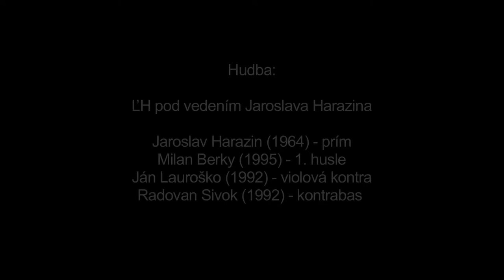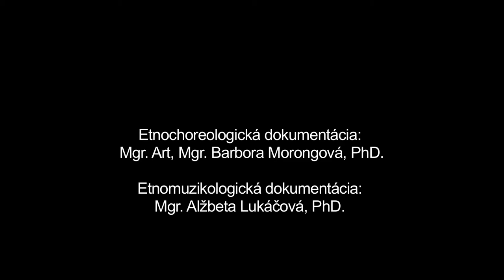Čardáš, Očová, Múzeum SNP v Banskej Bystrici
Názov: Čardáš
Inštitúcia: Múzeum SNP
Lokalita pôvodu: Očová

Interpreti - tanec: Juraj Holík (1950), Anna Holíková (1952) Interpreti - hudba: Jaroslav Harazin (1964), Milan Berky (1995), Ján Lauroško (1992), Radovan Sivok (1992)

Ďalšie informácie: Tanec má dve tempá. Pre pomalú časť nazývanú aj Na dva kroki je charakteristický motív dvojkročky. Rýchla časť - Do visoka nesie znaky starého párového krútivého tanca, súčasťou ktorého je okrem párového krútenia aj samostatná motivicky bohatá improvizácia tanečníkov bez vzájomného držania. Štýl tanca je ovplyvnený krpcovou obuvou tanečníka. Takýto improvizovaný typ čardáša si v rámci tradičného tanečného repertoáru v Očovej udržal dominantné postavenie medzi párovými tancami približne do polovice 20. storočia.